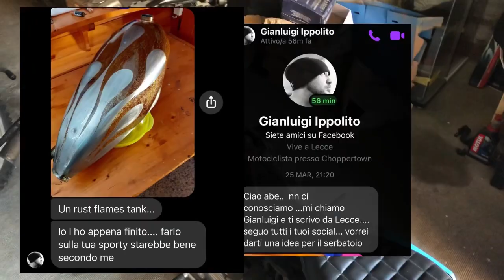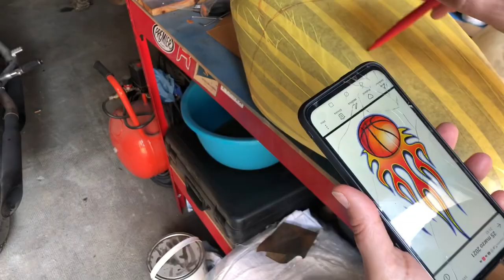COME FARE LE HOT ROD FLAMES 🔥 Harley-Davidson Sportster 883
Musicista: @iksonmusic
Volevo ringraziare Gianluigi Ippolito per la bellissima idea che ha avuto . Mi ha consigliato di fare un serbatoio in stile hot rod e così è stato . Mi ha spiegato come ha realizzato il suo e mi ha fatto venire voglia di farlo anche sul mio 🤙🏼

Grazie mille anche alla mia compagna Mary che mi supporto e sopporta in queste mie pazzie 😍

Le hot rod flames non sono state una passeggiata da realizzare ma sono uscite davvero uno spettacolo .

Cosa ne pensate di queste hot rod flames ?

Acquista preset : Coppiavventura